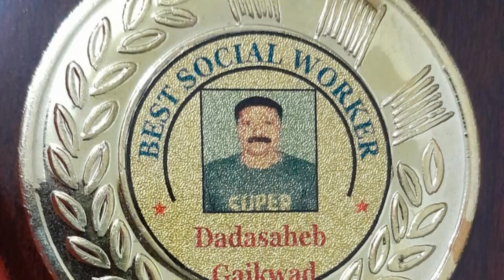FIGHTER LIONHEART ARMY VLOGS FELICITATION DONE DADASAHEB GAIKWAD BEST SOCIAL WORKER OF THE WORLD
FIGHTER LIONHEART ARMY VLOGS FELICITATION DONE  DADASAHEB GAIKWAD BEST SOCIAL WORKER OF WORLD
दादासाहेब पुण्यवान व्यक्ती: फोन पे नंबर  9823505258
दादासाहेब पुण्यवान व्यक्ती: गुगल पे नंबर  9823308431